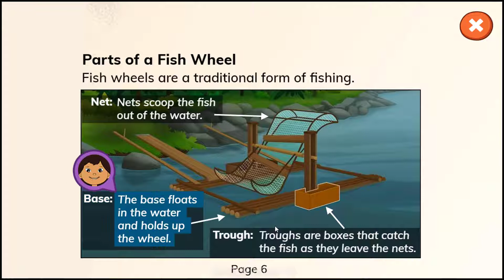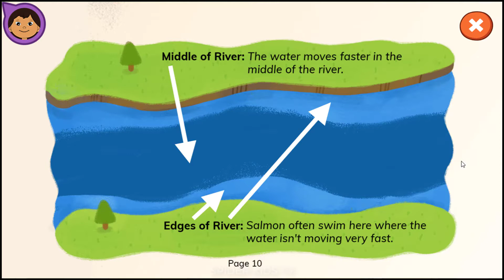Molly of Denali Games: Alaskan Fishing Fish Camp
🔴Molly of Denali full Episodes

Molly of Denali is an American-Canadian animated television series[1] created and produced by Atomic Cartoons and WGBH Kids for PBS Kids and CBC Television.[2] It premiered on July 15, 2019. The series is the first ever children's show to feature an Alaska Native as the protagonist. Thirty-eight half-hours have been ordered. Between the two 11-minute story segments, there is a special live-action segment filmed in Alaska.